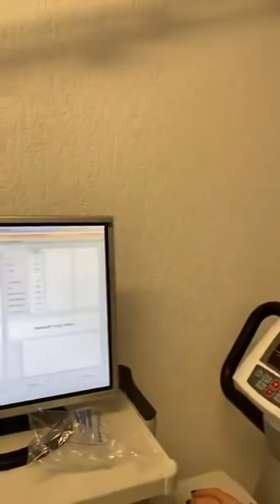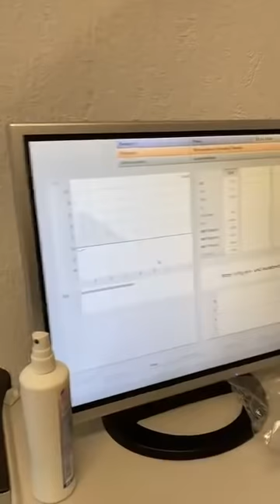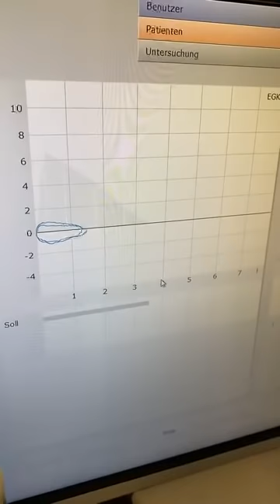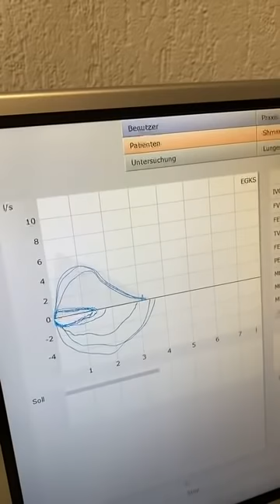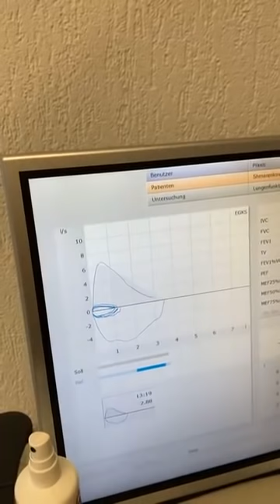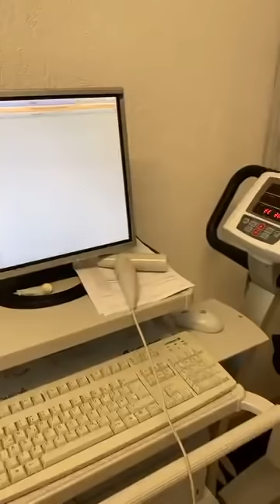Обследование последствий COVID-19 в Германии. Часть 3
Проверка лёгких на аппарате  Spirometer.